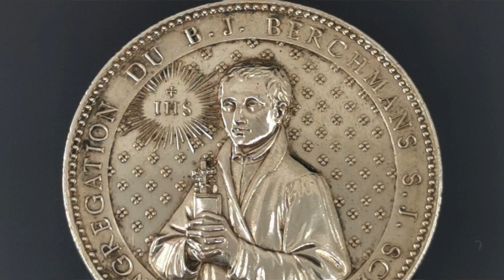O SEGREDO PARA VIVER A SANTIDADE E CASTIDADE NA JUVENTUDE - A vida de SÃO JOÃO BERCHMANS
Se você quer se tornar Santo, não perca tempo! Quem busca de forma sincera Santidade na juventude FACILMENTE a encontra, quem deixa ela para depois provavelmente nunca a alcançará.

A vida de São João Berchmans traz uma rica lição para os jovens Católicos: As obras de penitência são instrumentos favoráveis à Santificação; mas só conseguiremos praticá-las com proveito se cuidarmos de um ponto fundamental, que alimentava o fervor dos Santos.

De onde nascia o entusiasmo deles para a virtude?
É o que vamos descobrir no vídeo de hoje!

São João Berchmans nasceu em 1599 em Dietsheim, província do Sacro Império Romano Alemão, hoje Bélgica. Em pleno Ancién Regime, durante a Contra-Reforma. De origem pobre, desde a mais tenra infância saía de casa para ser coroinha de 2 a 4 Missas (Rito Tridentino) antes de começar seus afazeres.

De uma piedade extraordinária, deu grandes sinais de ter uma vocação dedicada inteiramente a Deus. Aos 11 anos, por sua própria vontade, foi internado em um colégio Religioso mantido pela Ordem de Premontré e aos 14 tomou contato com a mais combativa das ordens religiosas de sua época: a Companhia de Jesus.

Decidido a ingressar na Contra-Reforma capitaneada pelas Jesuítas, tornou-se rapidamente modelo de noviço religioso, e sua vida é caracterizada pelos três símbolos que trouxe consigo no leito de morte: o Crucifixo, o Rosário e a Regra dos Jesuítas.

A fidelidade era tamanha, que São João Berchmans disse, às vésperas da morte, que sua maior alegria era saber que nunca tinha transgredido voluntariamente nenhum ponto da Regra Jesuíta e jamais cometera qualquer pecado venial voluntário.

Qual o segredo de tanta fidelidade? A admiração. Mas como cultivá-la? Descubra!

São João Berchmans é um dos três grandes patronos da PUREZA e da SANTIDADE na JUVENTUDE, juntamente com SÃO LUÍS GONZAGA e SANTO ESTANISLAU KOSTKA!

FONTE: LEHMANN, Padre João Batista - Na Luz Perpétua, Vol. II. Typ. do lar Catholico. 1935. pp. 136-38)